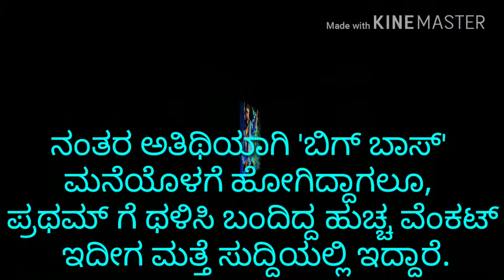ಹುಚ್ಚ ವೆಂಕಟ್ ಮೇಲೆ ಹಲ್ಲೆ, ಯುವಕನಿಂದ ಫೈರಿಂಗ್ ಸ್ಟಾರ್ ಗೆ ಥಳಿತ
Huccha Venkat , viral kannada vedios, top news, flash news , breaking news.